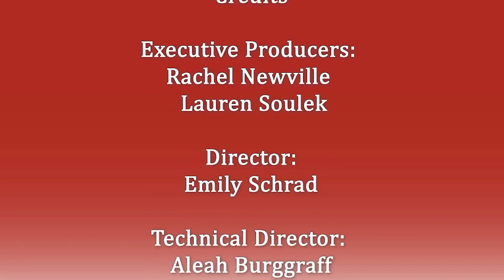Senator Larry Pressler